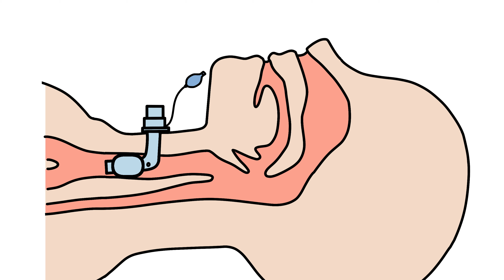【気管切開の全貌】寝たきり社長にも死にたいと思った過去がある／ひさむちゃん寝る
2016年春、寝たきり社長の気管切開術を担当した茂木先生と対談